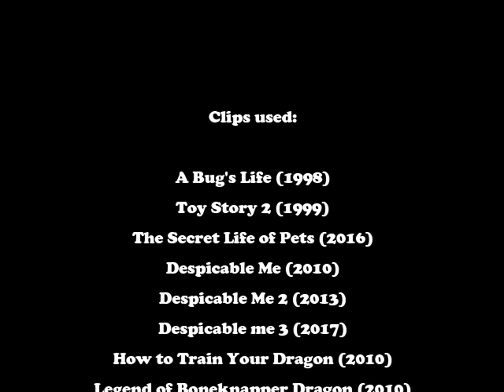Gru Hears a Who! Part 24 - End Credits